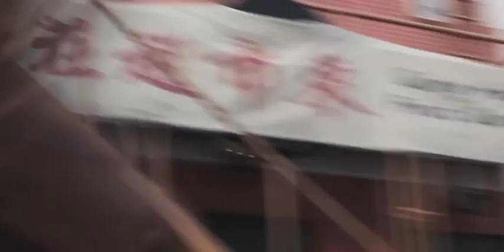OVERDRIVE SET MOVIELAND CANEVAWORLD RESORT 02Agosto2016 TAKE2